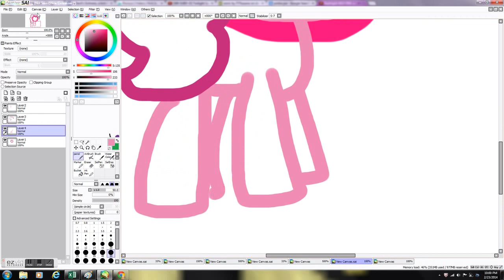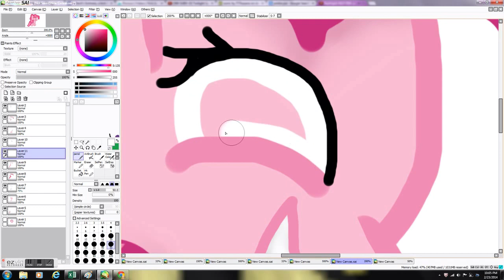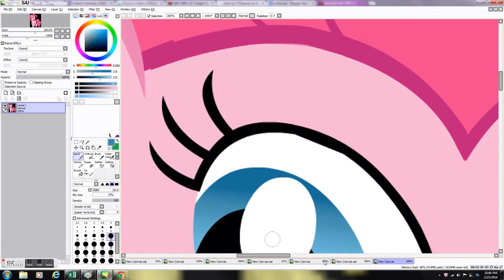smile hd speed paint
pinkie
 pie belongs to hasbro